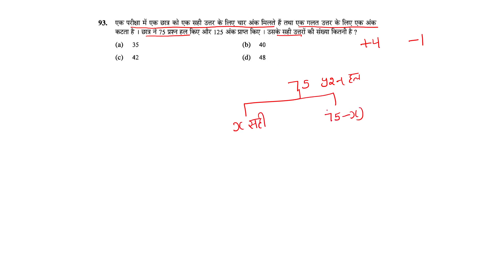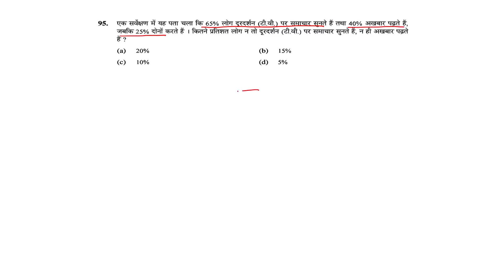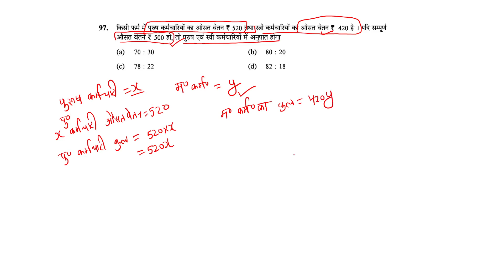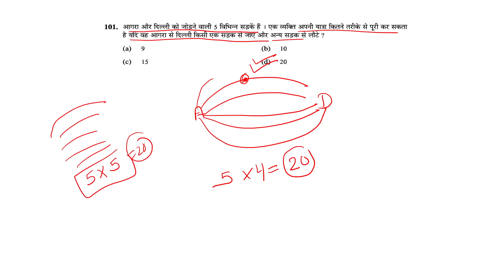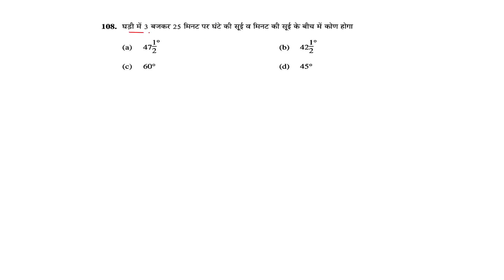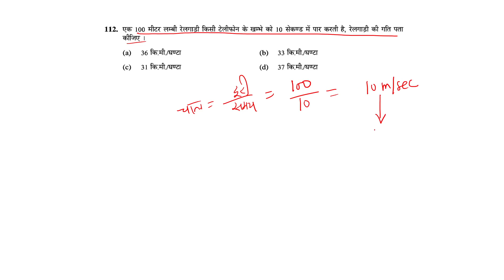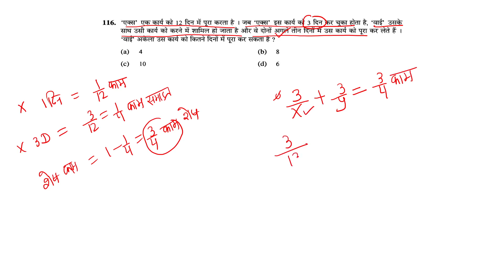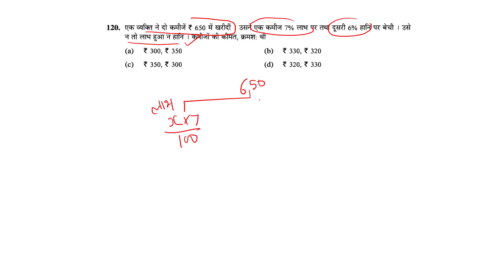RO/ARO 2012 MATHS REASONING QUESTIONS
MOST IMPORTANT FOR RO/ARO EXAM 17 DEC 2023